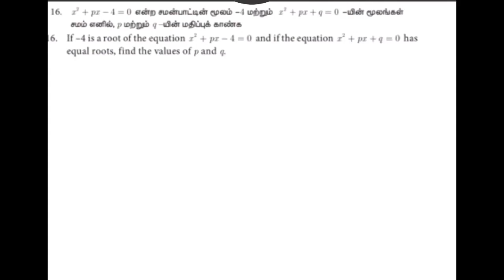TN 10th MATHS E X - 3 - 15 & 16 NEW SYLLABUS SAMACHEER ALGEBRA இயற்கணிதம்TAMILNADU TAMIL MEDIUM 2020